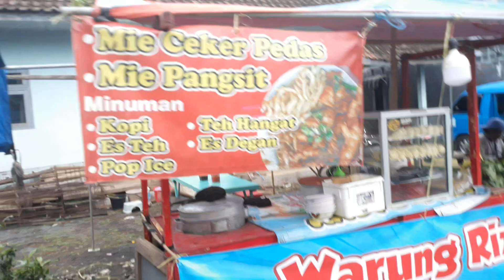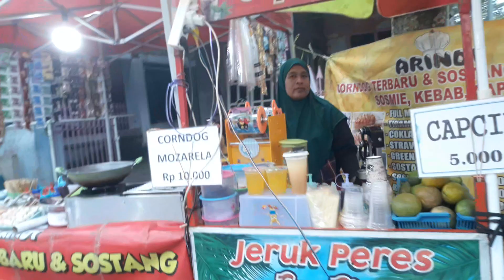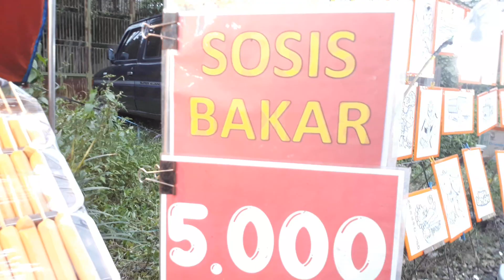🔴Indonesian Street Food ⁉️ Kuliner Kalangan Turonggo Singo Mbangun Rekso at Bakalan Bululawang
Selasa 31 January 2023

🔴Indonesian Street Food ⁉️ Kuliner Kalangan Turonggo Singo Mbangun Rekso at Desa Bakalan Kecamatan Bululawang Kabupaten Malang
parkir idr 10k

Kuda lumping atau jaranan merupakan kesenian khas Jawa Timur
Mari kita lestarikan budaya leluhur
Terimakasih bagi yg sudah menonton video dari kami semoga terhibur
Dukung terus channels ini biar semakin baik kedepannya
Berkomenlah dengan bijak dan sopan
Channel ini hanya untuk hiburan semata,
Kami para pecinta seni ingin melestarikan kesenian asli Indonesia
Semoga bisa menghibur masyarakat luas, Aamiin yra...

Kesenian
Kesenian Indonesia
Kesenian Jawa
Kesenian Jawa Timur
Kesenian Malang
Kesenian Malang Raya
Senibudaya
Senibudaya Indonesia
Kudalumping Campursari
Kuda Lumping
Jaranan
Jaranan Indonesia
Jaranan Jawa Timur
Jaranan Malang Raya
Jaranan Malang
Jaranan Malangan
Jaranan Campursari
Jaran Dor
Jaranan Dor
Dor Malangan
Jaran Pegon
Jaranan Pegon
Rampak Barong
Reog Ponorogo
Kesenian Bantengan
Tari Bantengan
Bantengan
Seni Bela Diri
Sinden
Waranggono
Gamelan
Campursari
Campursari Koplo
Dangdut Campursari
dj Campursari
dj Campursari Koplo
dj Campursari
Kudalumping

Kesenian jaran dor, jaran kepang atau jaranan sarat dengan kekuatan magic
Sebuah gambaran karakter Malangan yg keras, berani dan jujur
Banyak kelompok jaranan diantaranya ada :
~ ANUSOPATI RUKUN SEJATI
~ ANUSOPATI CANDI REJO
~ SONGGOROTO
~ ACR LIONBOYS
~ GAYATRI ROJOKOYO
~ SINGO PUTRO JOYO
~ SATRIO MEKAR SARI
~ ANUSOJOYO
~ PANEMBAHAN PUTRA NAGA MAS
~ SINGGO JOYO
~ TURONGGO REJO BUDOYO
~ TURONGGO SINGO MBANGUN REKSO
~ TURONGGO SAMUDRO